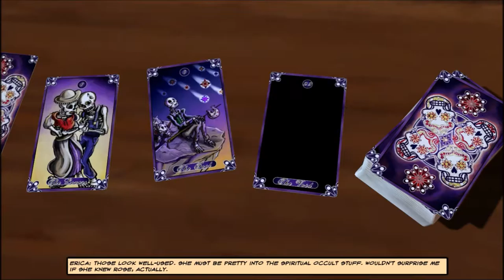Let's Play Cognition - Episode 2, Part 3